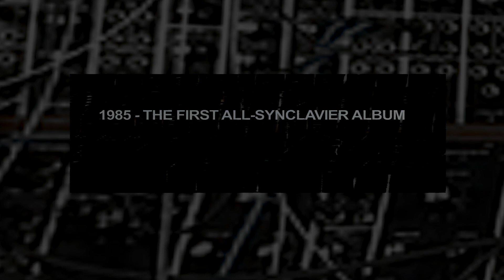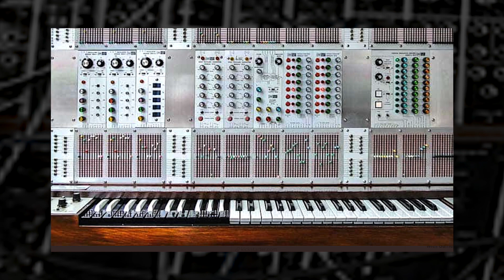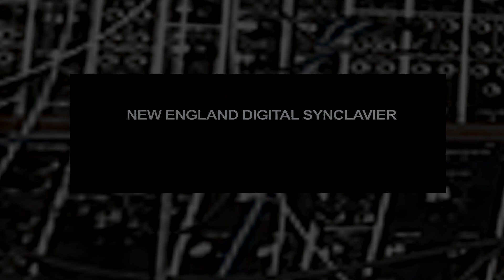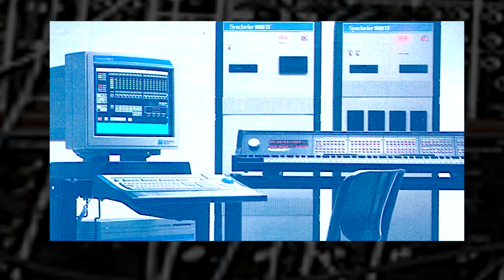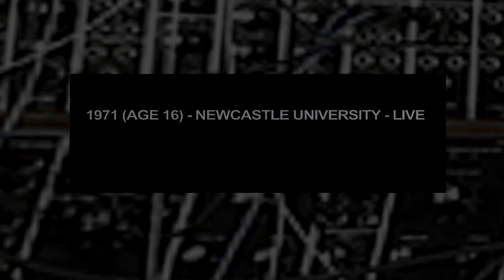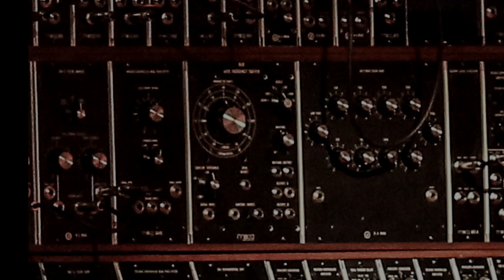Eddie Jobson Plays Electronic Instruments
Legendary musician and Rock & Roll Hall of Fame inductee Eddie Jobson's history of synthesizer programming/performing and the instruments he used.  An award-winning cross-genre composer, producer, choral director, violinist and world-class keyboard player, Jobson is considered the definitive musicians' musician and has been a synthesizer pioneer and electronic music innovator since 1971.

Thanks to all the videographers and photographers for the use of their content.